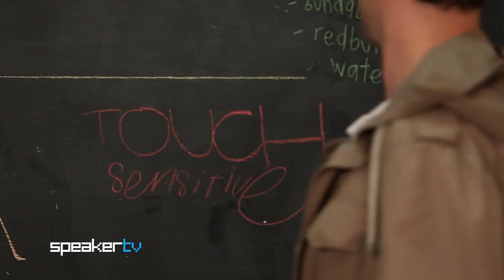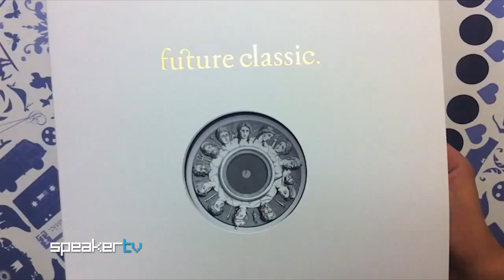Touch Sensitive - Speaker TV Interview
This segment features interviews with Touch Sensitive

Artists and bands from Children Collide, Calvin Harris, Die Antwoord to New Order, La Dispute, Friendly Fires, Urthboy, The Rapture, Flux Pavillion to The Kooks, Arctic Monkeys, The Jezabels and Hermitude have all graced Speaker TV screens.